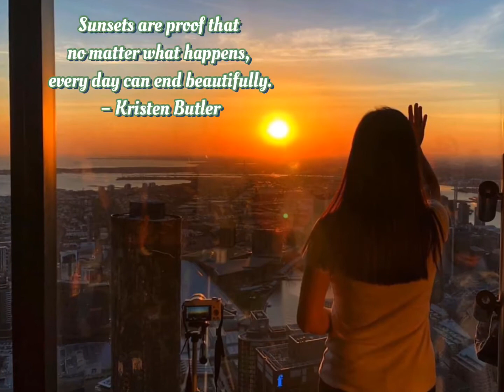Fascinating SUNSET at EUREKA SKYDECK 88 - Melbourne Australia